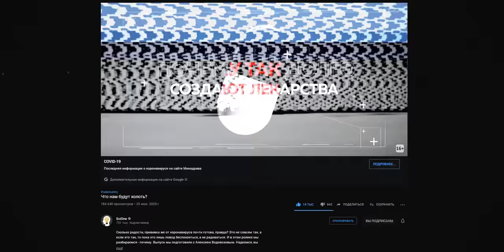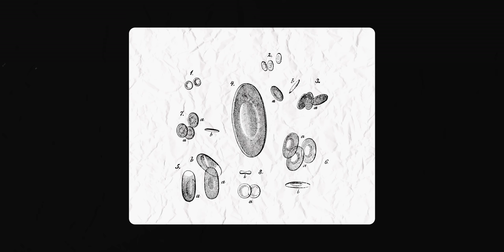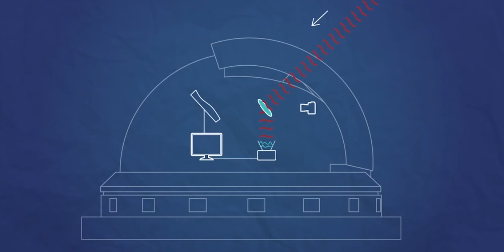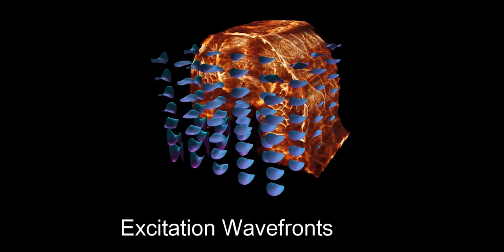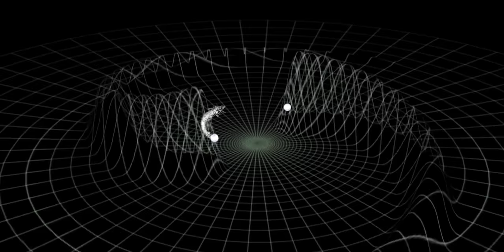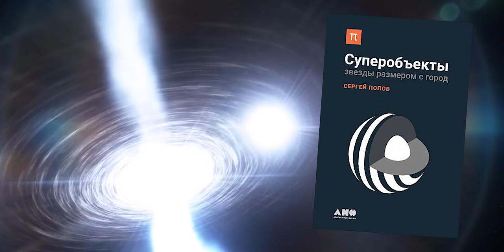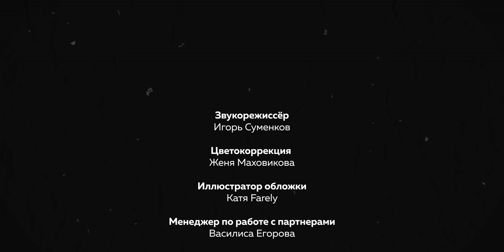Реальные загадочные места, куда никогда не попасть | ПУШКА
Сегодня у нас в "Пушке":
00:00 - очень загадочные места
02:47 - что здесь происходит?!
03:55 - место, с фото на обложке
06:18 - не верьте глазам своим
07:06 - невозможный объект
08:50 - скрытые места-загадки
11:25 - ночные кошмары страны “утренней свежести”

Pavel Novikov, Pavel Dunaev, Sergey Chapaev, Oleksii Leonov, Фёдор Чебнев, merlin.metso, Rostislav Grechka,
ССЫЛКИ
Око Сахары, загадочное образование в Мавритании, которое видно из космоса

Самая известная симуляция Вселенной, используемая в астрофизике, и там же модель распределения темной материи

Как мы можем видеть клетки в режиме реального времени и причем тут космос
Целая галерея видеороликов, сделанных учеными с помощью нового телескопа

Очень крутая статья на портале “Поиск” и объяснения профессора РАН Сергея Попова